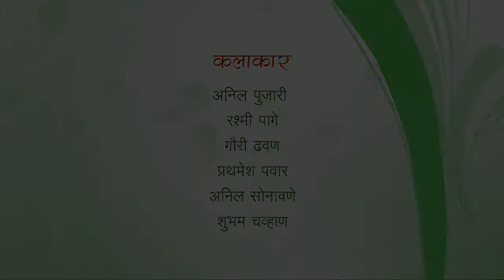Ghar Soon By Miracles Academy, Dadar Sch 12